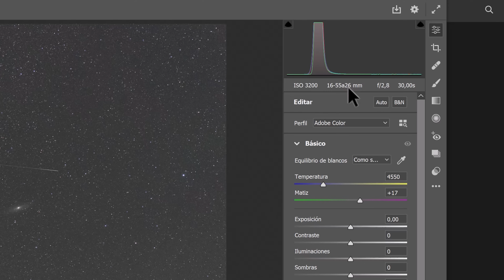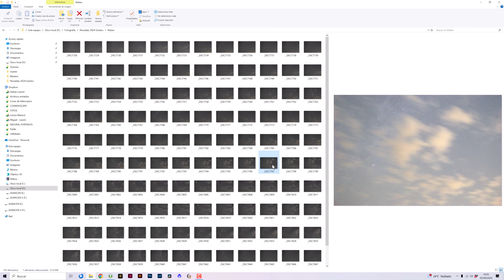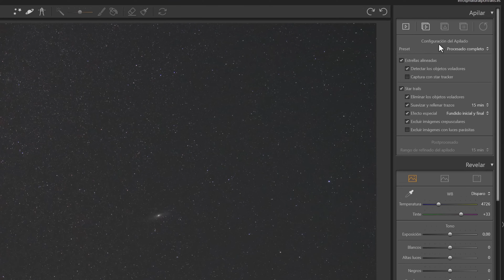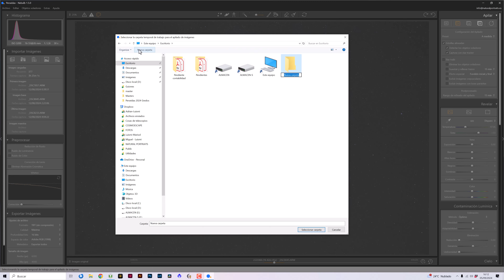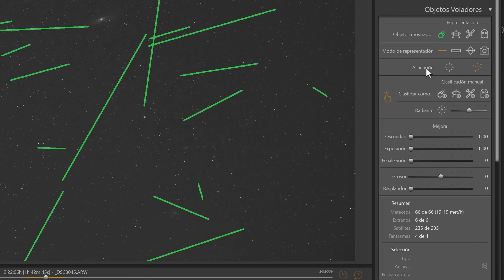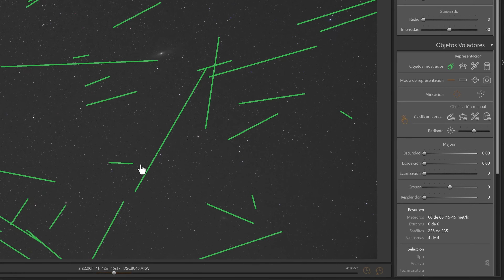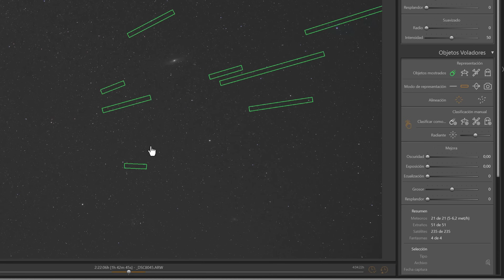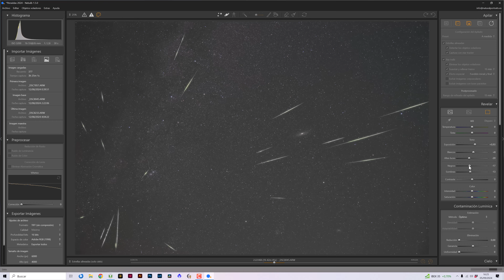He usado un TRACKER para fotografiar las PERSEIDAS 😲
He fotografiado las Perseidas utilizando una montura star tracker. ¿Y quieres saber lo que he obtenido? Te lo enseño en detalle en este vídeo.

🔴¿Te gustaría aprender FOTOGRAFÍA NOCTURNA y capturar VÍAS LÁCTEAS como la de este vídeo? Échale un vistazo a nuestro curso de la Academia Natural Portraits

Capítulos de este vídeo:
0:00 Introducción
1:34 Revisión de fotografías
3:31 Apilado en Nebulb
7:55 Clasificación y selección de meteoros
12:22 Procesado final